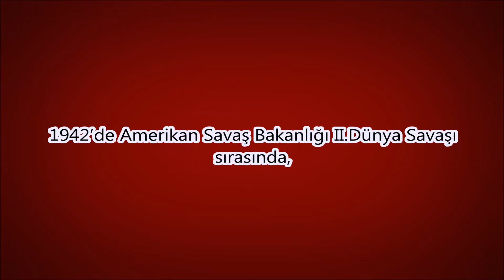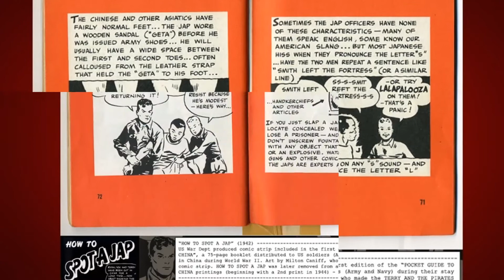Çinliler ile Japonlar Nasıl Ayırt Edilir?